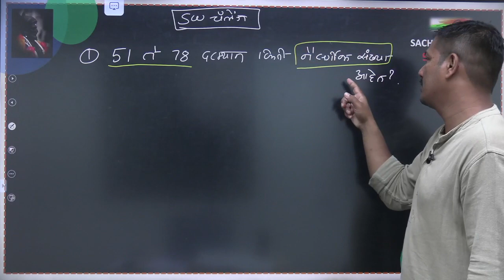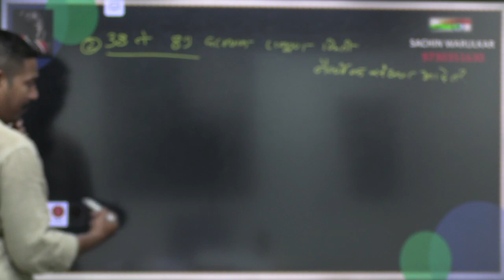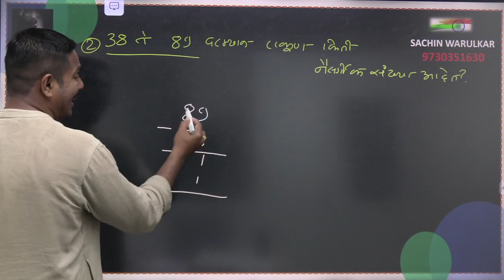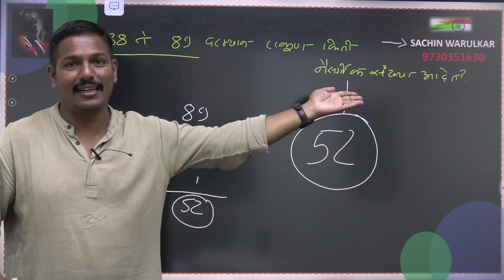नैसर्गिक संख्या कशी शोधायची ?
अंकगणित व बुद्धिमत्ता शिका सोपी भाषेत.

📚UPSC आणि MPSC , SSC, RRB , बँक एक्साम्स, पोलीस भरती व इतर सर्व परीक्षा परीक्षेच्या तयारीसाठी आपण एक रेकॉर्डेड पण बेसिक बॅच सुरु केली आहे 👨🏻‍🏫👩🏻‍🏫

📆नवीन बॅचेस:
1) अंकगणित व बुद्धिमत्ता रेकॉर्डेड बॅच : २९९ फक्त.
- Duration १२ महिने.
2) संपूर्ण भूगोल रेकॉर्डेड बॅच : २९९ फक्त.
- Duration: १२ महिने.
3) १०००० प्रश्नांचा रॅपिड फायर : २९९ फक्त
* Duration: १२ महिने

👩‍🏫Medium:  मराठी
🗒️Mode: Online